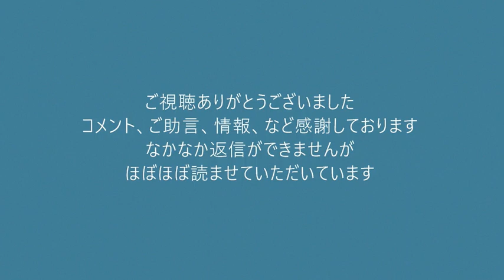上野千鶴子東大名誉教授が謎理論を展開「女性に美人ブスと言っちゃダメだが男にイケメンと言うのは良い」20211226